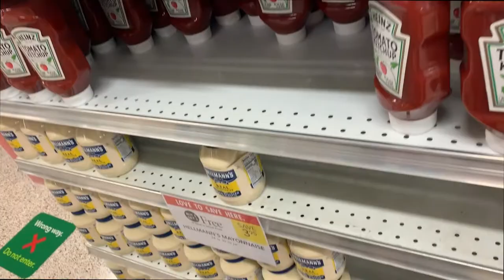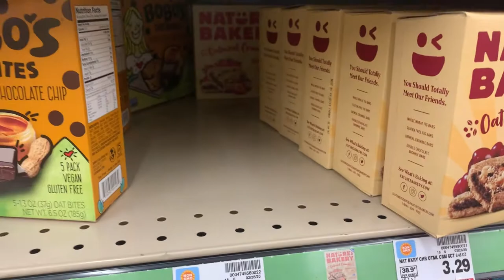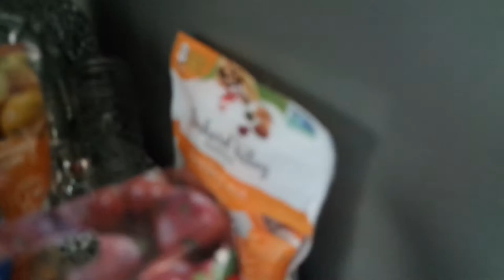MASSIVE GROCERY HAUL TRIP FROM 7 STORES ! | SHOP WITH ME & SAVE + $$$ GIVEAWAY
Hey Y'all

I’m so excited to be back !

- Closest Guess without Going Over WINS (Price is Right Style 🤪)
- Will be announced on Instagram Story AND Youtube